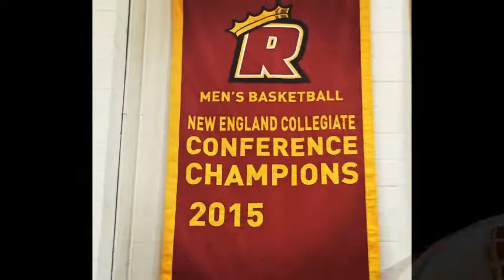Regis Men's Basketball 2015-2016 Highlights